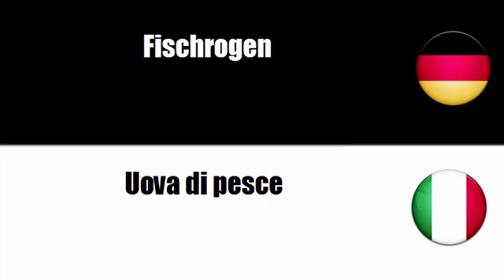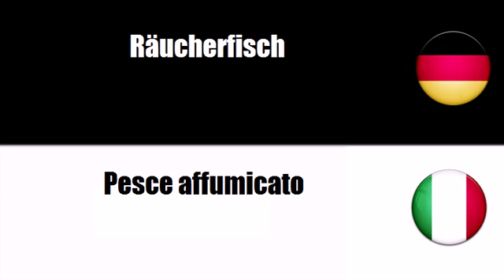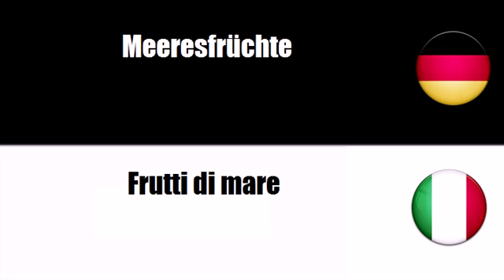Italienisch lernen = Zubereiteter Fisch und Fischkonserven